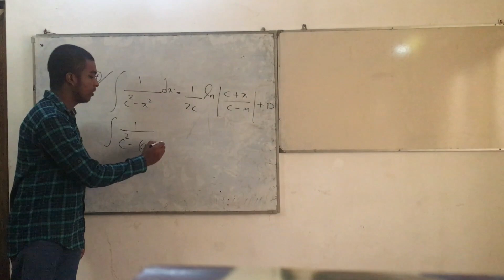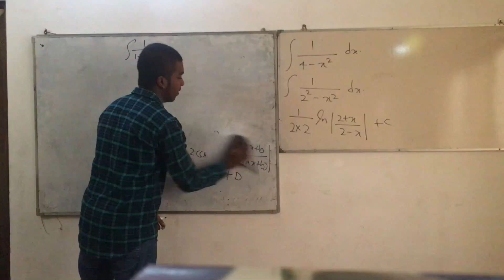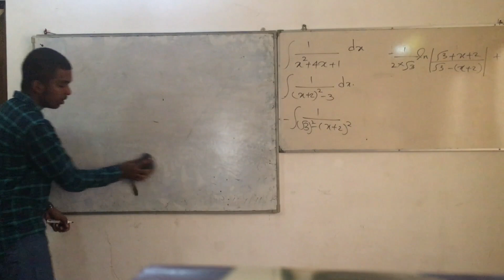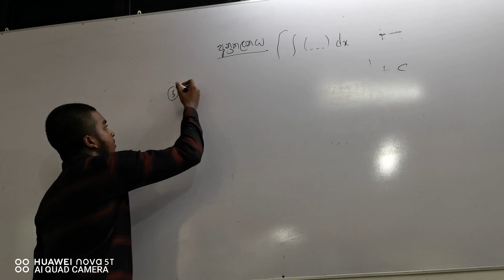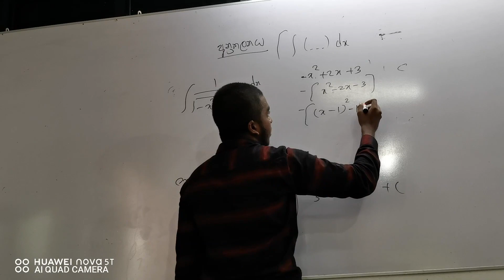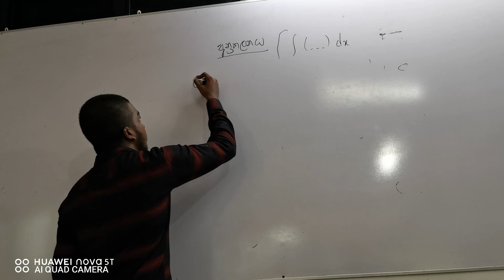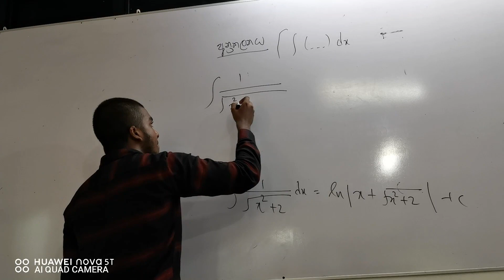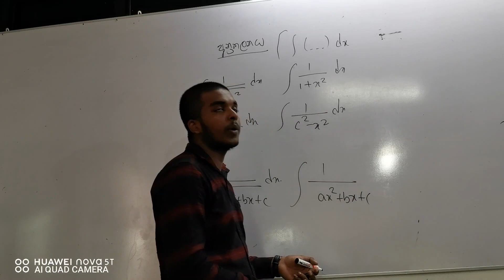අනුකලනය Integration(02 Video) සංයුක්ත ගණිතය { Combined maths Pujitha Sandakelum }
Well Come To Our Youtube Chanel. ✍

 We Hope You Will Be Able To Gain Some Knowledge From These Videoes...